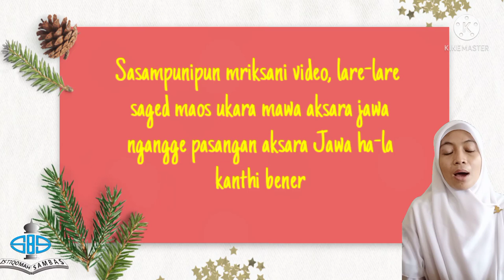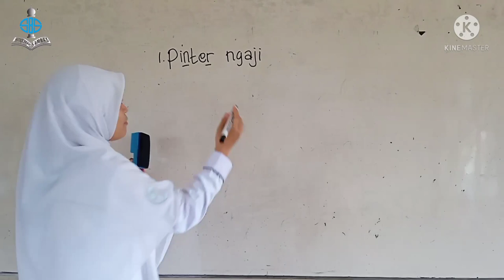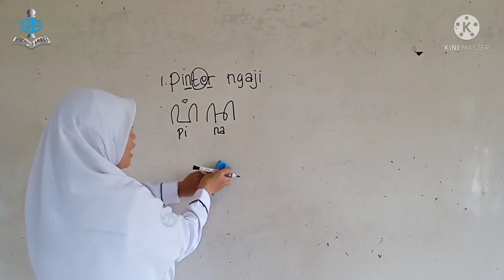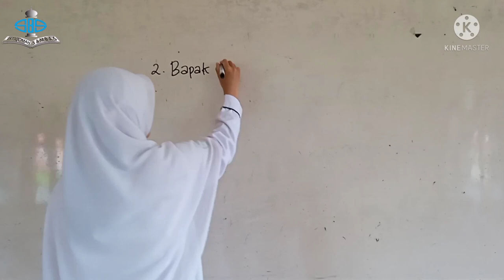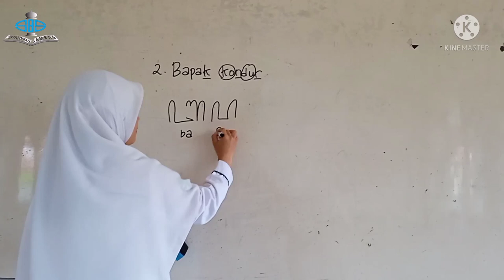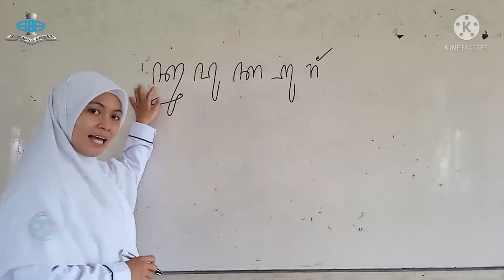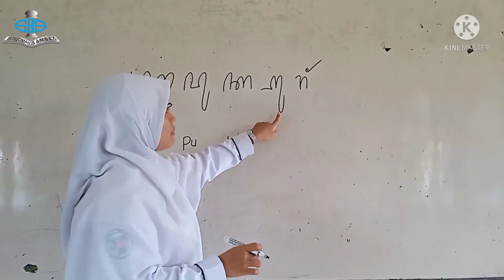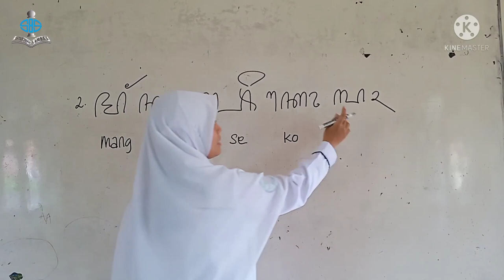Bahasa Jawa | Kelas 5 | Semester 1 | Pertemuan 15 | Maos ukara mawa pasangan aksara jawa ha-la